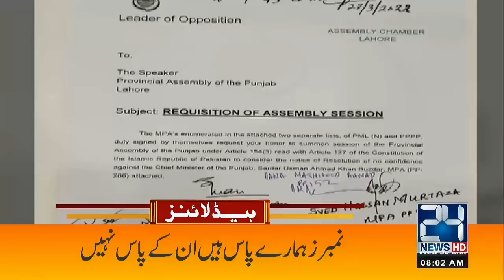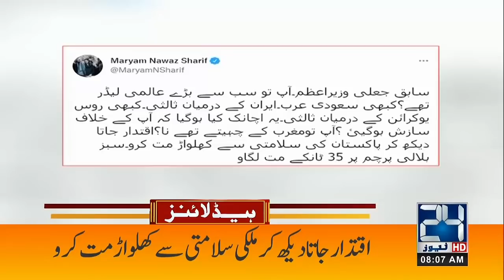Big Blow for PTI | No Confidence Motion | 8am News Headlines | 30 March 2022 | 24 News HD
24 News HD is one of the leading news channels of Pakistan bringing you the latest current affairs from Pakistan and around the world.  Live National Assembly and Senate Session.